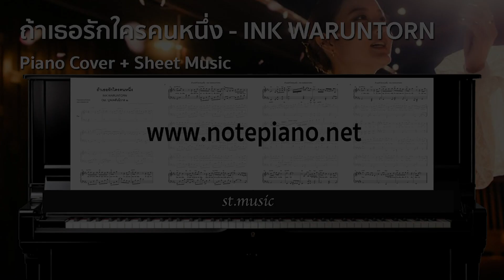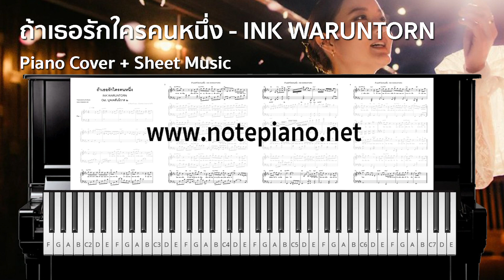[โน้ตเปียโน] ถ้าเธอรักใครคนหนึ่ง - INK WARUNTORN Ost. บุพเพสันนิวาส ๒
ดาวน์โหลดไฟล์ pdf ได้ทันทีหลังชำระค่าบริการ